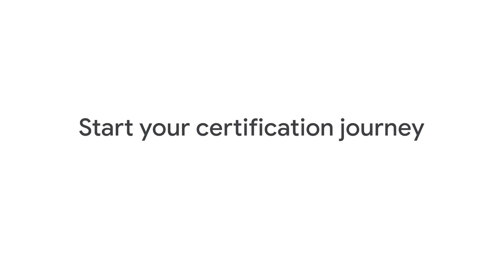Are you ready to get Google Cloud certified?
Google Cloud certifications help you validate your cloud expertise, elevate your career, and transform businesses with Google Cloud technology. To earn your certification, you have to pass the Google Cloud certification exam. Katie Richardson, Google Cloud’s Certification Program Manager, walks you through how to decide when you’re ready to take your Google Cloud certification exam